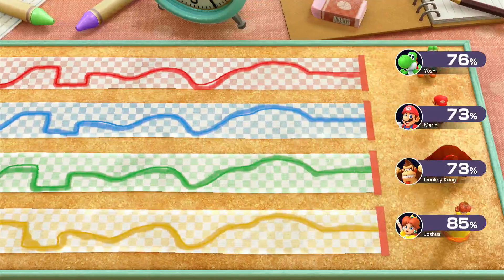Mario Party Superstars - Woody Woods (10 Turns, Daisy Vs Mario Vs Donkey Kong Vs Yoshi)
We Play Woody Woods From Mario Party Superstars For The Nintendo Switch With 10 Turns.

Daisy Is Played By Me
Mario, Donkey Kong And Yoshi Are Set To Hard Difficulty